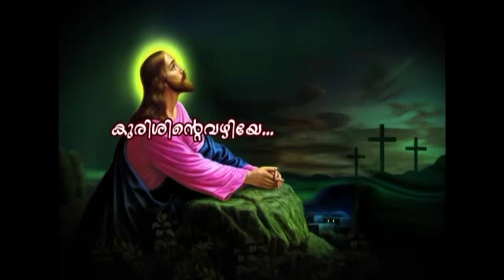Kurisinte Vazhiye...... Lent Messege by Mar Raphael Thattil, 5th Monday